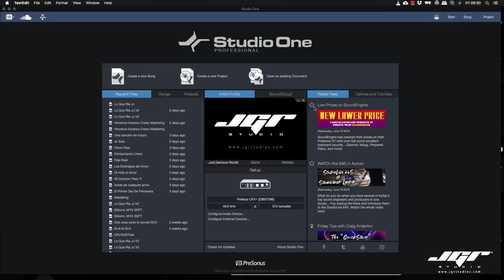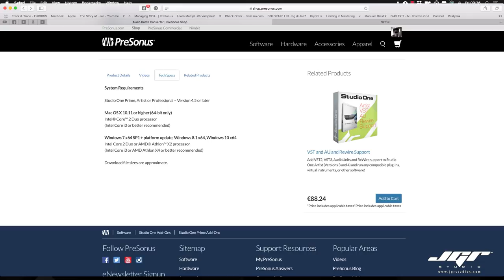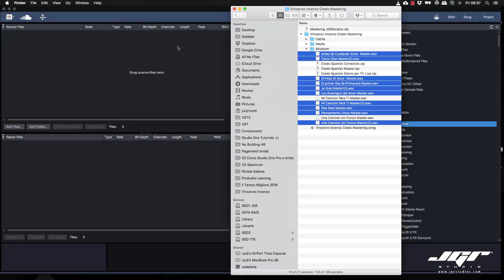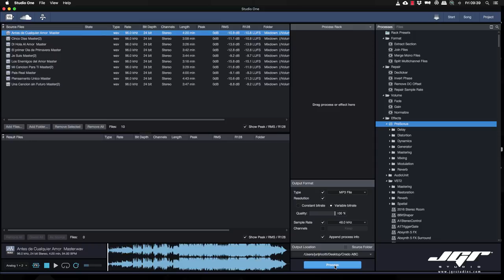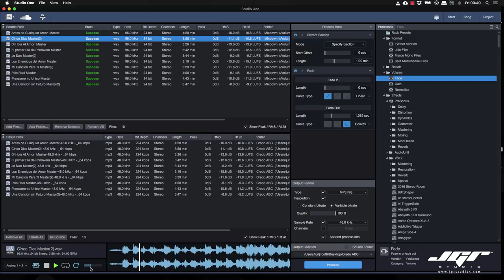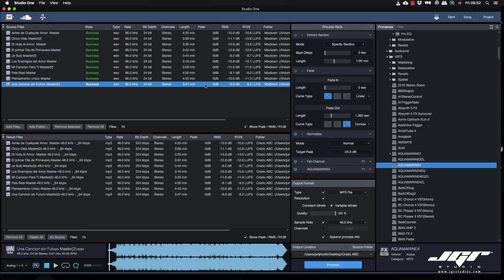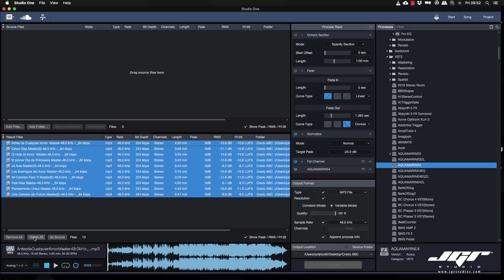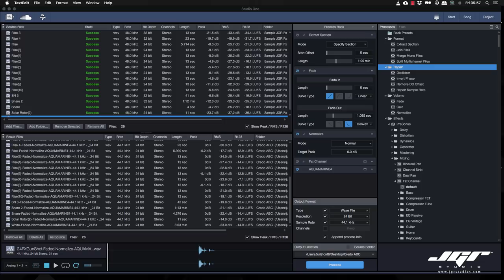Presonus Audio Batch Process Tutorial Italiano